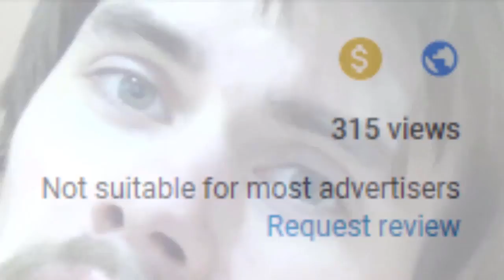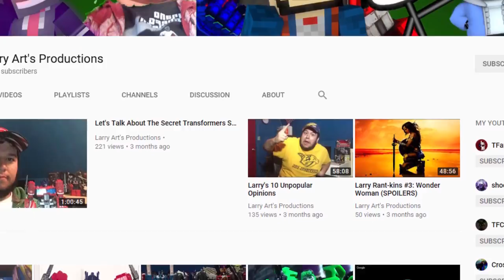TRANSFORMERS: Generations Combiner Wars AIR RAID | Canadia' Reviewer #211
Canadia' Reviewer Episode #211: Transformers Generations Combiner Wars Deluxe Class Autobot Aerialbot Air Raid

Description: Air Raid has heard about fear, but never met him personally. A courageous and borderline-reckless warrior, Air Raid likes nothing better than barreling into a squadron of Decepticons at full speed with weapons blazing and spirit soaring. His ferless fighting style occasionally gets him into trouble, but he's saved his teammates far more often with instant acts of tremendous valor. His double-barreled torque rifle causes sudden disorientation and instant loss of balance to his enemies -- a tremendous weapons, especially in airborne combat. With fellow Aerialbots forms Superion.

Credits:
TFanPage101/Brian as:
- Canadia' Reviewer
Figure sent by Larry Art's Production:

ADDITIONAL SHOUT OUTS:
UnRealBooks

Please no 'FIRST' comments, they don't add anything to a conversation, it's actually very disrespectful.